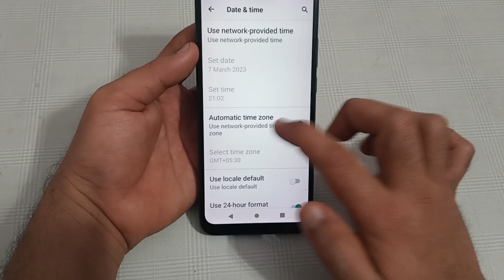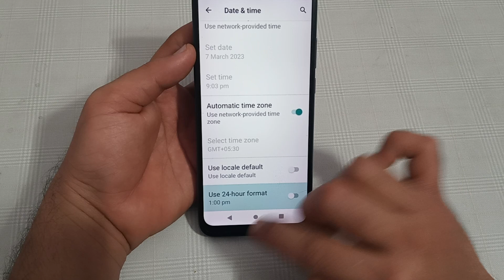Lava z61 mein 24 hour format disable Karen, Lava z61 24 hour format setting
lava mobile me time kaise set kare | mobile me time change kaise karen | kaise karenhow to change date and time in lava phone | camera reset kaise karte hain | notification kaise band karen mobile mein | iqoo z7 me date and time setting kaise kare | camera reset kaise kare | how to set date and time in lava z6 | mobile ke sound ko kaise theek karen | mobile ka sound kaise thik kare | how to solve battery problem in tamil | double tap screen kaise kholen lava mobile